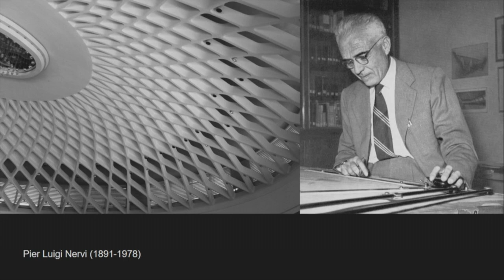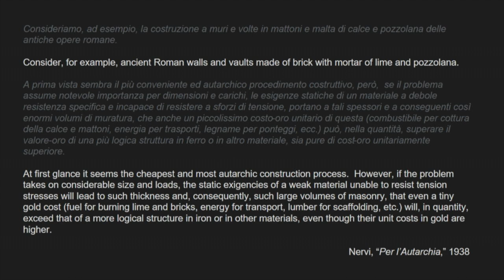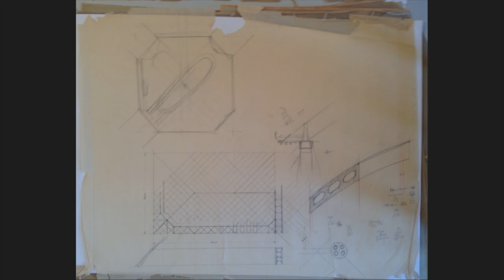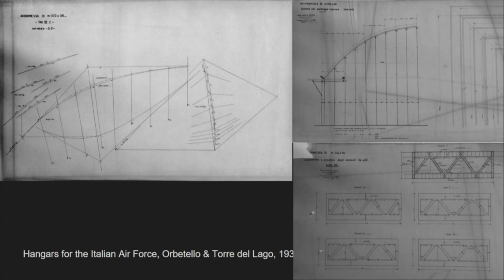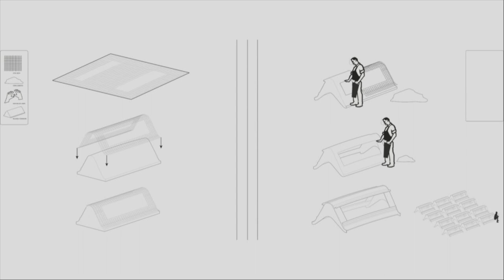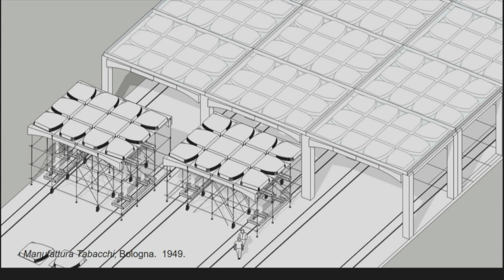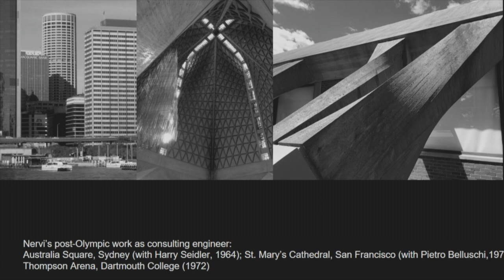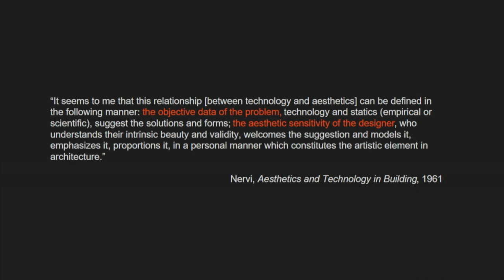RWU School of Architecture Lecture Series Tom Leslie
RWU School of Architecture Lecture Series Tom Leslie 042419